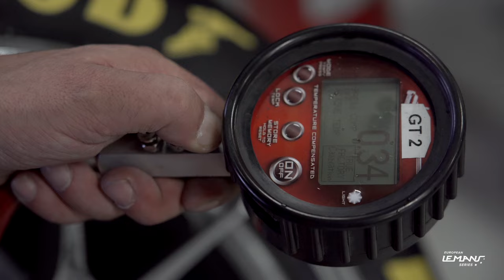Welcome to Portimão | Grand Season Finale 2023 | ELMS